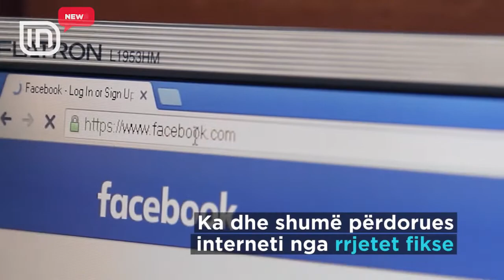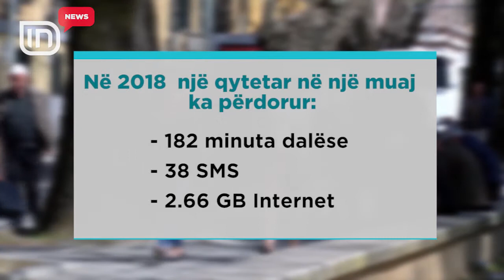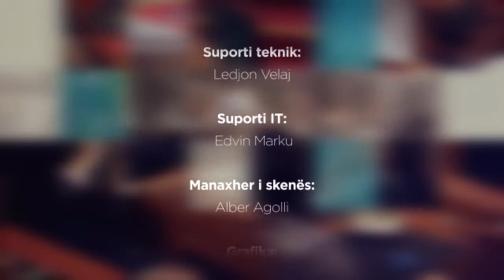IN News 19/06/2018 | IN TV Albania